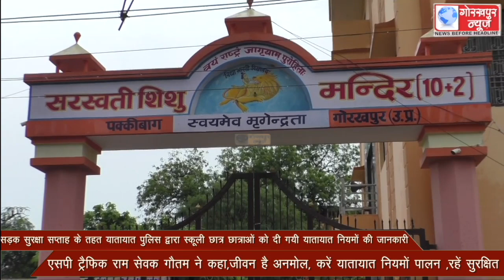सड़क सुरक्षा सप्ताह के तहत यातायात पुलिस द्वारा स्कूली छात्र छात्राओं को दी गयी यातायात नियमो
सड़क सुरक्षा सप्ताह के तहत यातायात पुलिस द्वारा स्कूली छात्र छात्राओं को दी गयी यातायात नियमो की जानकारी, एसपी ट्रैफिक ने कहा,जीवन है अनमोल, करे यातायात नियमो पालन ,रहे सुरक्षित,